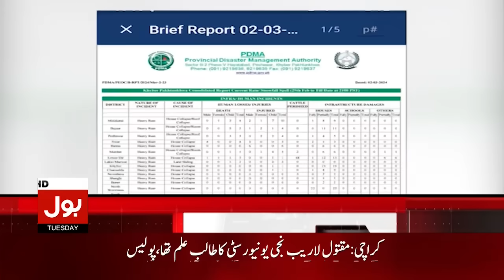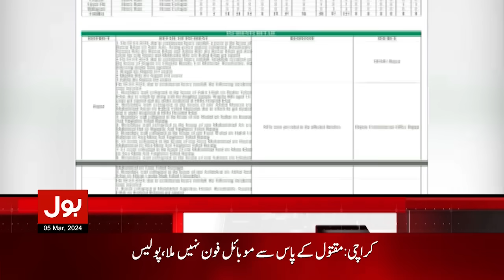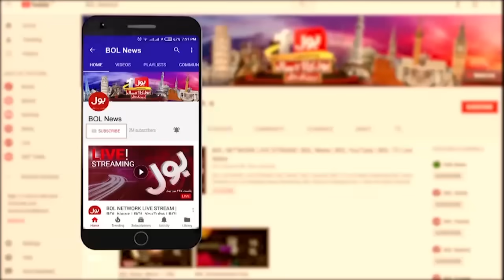America Congrats New Govt | BOL News Headlines At 9 AM | Pakistan Govt